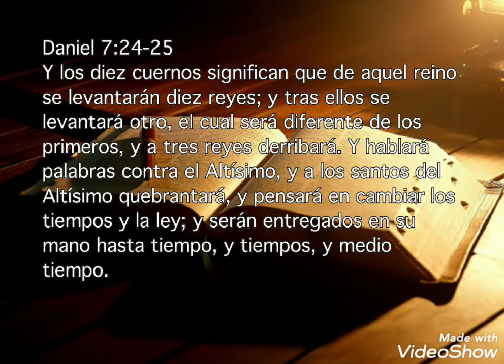Identificación del cuerno pequeño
Daniel 7:24-25  Y los diez cuernos significan que de aquel reino se levantarán diez reyes; y tras ellos se levantará otro, el cual será diferente de los primeros, y a tres reyes derribará. Y hablará palabras contra el Altísimo, y a los santos del Altísimo quebrantará, y pensará en cambiar los tiempos y la ley; y serán entregados en su mano hasta tiempo, y tiempos, y medio tiempo.